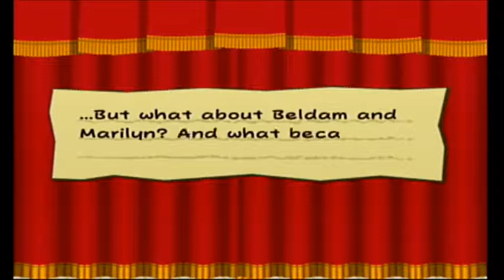Paper Mario TTYD Part 26: in which Mario beats up his friends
Mario is such a jerk...

Also, the return of Super Bowser Bros!